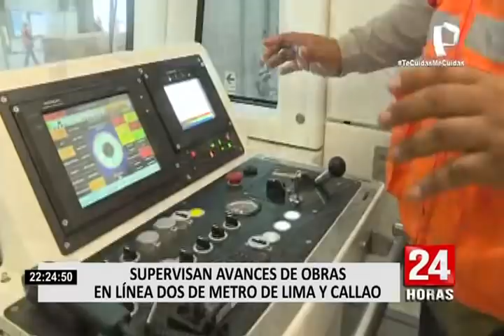Metro de Lima y Callao: Línea 2 estará listo en 5 meses (1/2)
La Línea 2, del Metro de Lima y Callao será un corredor ferroviario completamente subterráneo con 27 estaciones, que se recorrerán en 45 minutos desde el Puerto del Callao hasta la Municipalidad de Ate.

Este transporte estará operativo en 5 meses. La entrega según el ministro de Transporte y Comunicaciones se realizará en junio del presente año, y la distancia es de 28 kilómetros en total.